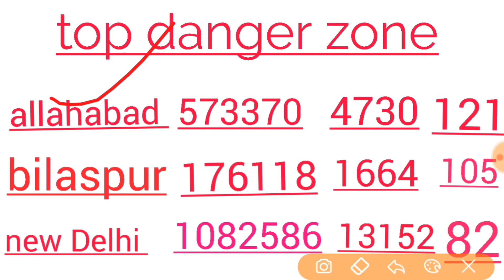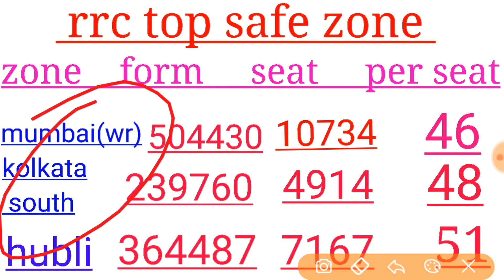Rrc group d me kitne form bhare gaye|| rrc group d total form